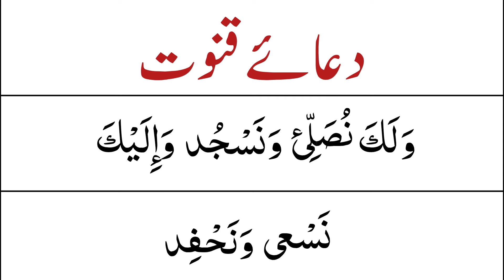dua e qunoot |witr dua qunoot | dua e qunoot surah | dua a qunoot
In this video you will listen dua e qunoot